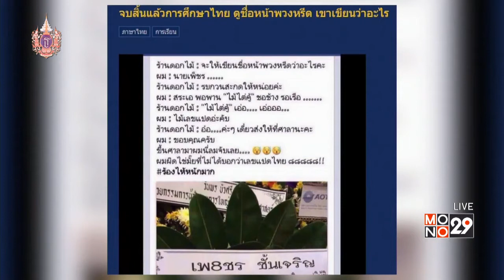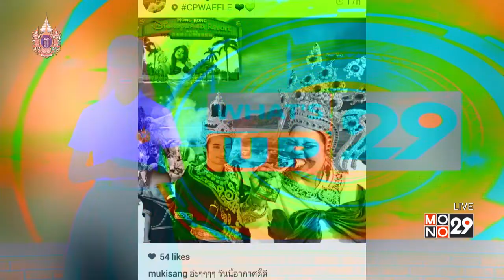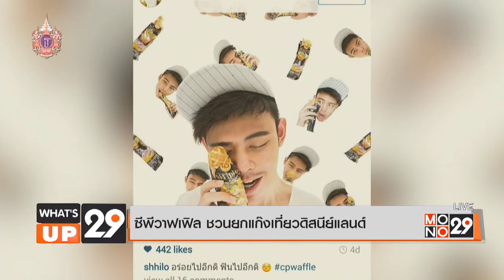What’s up 29 (28 เม.ย. 58) ภาพพวงหรีดชื่อ “เพ8ชร”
บนโลกออนไลน์มีการแชร์ภาพและข้อความของสมาชิกเฟซบุ๊กรายหนึ่งที่เล่าถึงการสั่งซื้อพวงหรีดไปเคารพผู้ใหญ่ที่นับถือ ของนายเพ็ชร ชั้นเจริญ รองผู้อำนวยการท่าอากาศยานสุวรรณภูมิ

    00:36 ภาพพวงหรีดชื่อ “เพ8ชร”
    01:44 พริตตี้สาวจีนแต่งขอทานประท้วงถูกแบน
    02:52 ซีพีวาฟเฟิล ชวนยกแก๊งเที่ยวดิสนีย์แลนด์

สามารถรับชมรายการย้อนหลังได้ที่

What’s up 29 ? รายการที่รวบรวมข่าวเด่นจากในประเทศ และประเด็นสีสันรอบโลก รายการ What’s up 29 ?
ออกอากาศทุกวันจันทร์-อาทิตย์ เวลา 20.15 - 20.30 น. ทางช่อง mono29 หรือรับชมออนไลน์ผ่าน App: Mono 29 หรือทาง